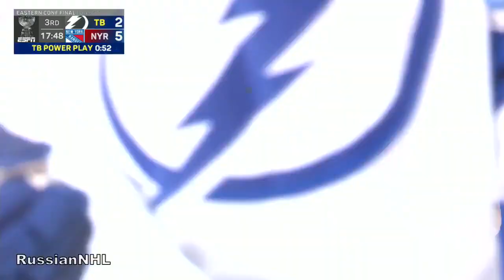Igor Shesterkin stops Nikita Kucherov 4 times in game 1 vs Lightning (2022)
Игорь Шестеркин против Никиты Кучерова в первой игре серии с "Тампа-Бэй"